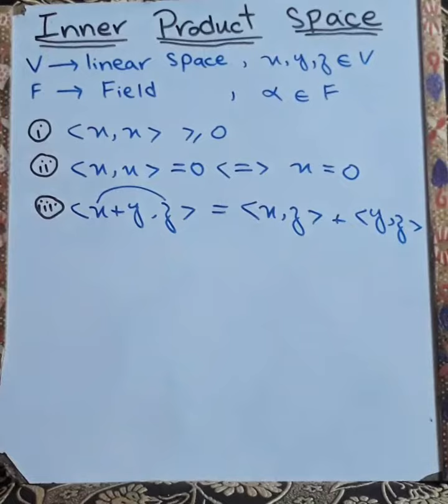Inner product space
What is Inner product space.
Axiom of inner product space...
If you understood everything that I have explained in this video then like this video.